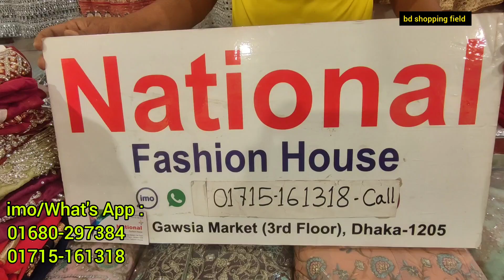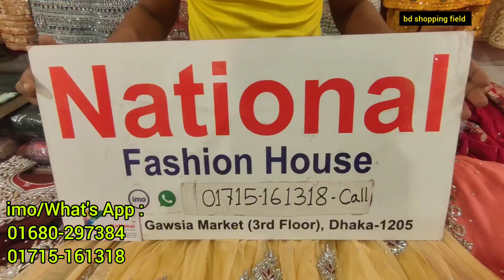বাচ্চাদের ইন্ডিয়ান পার্টি গারারা কিনুন অফারে | baby sharara dress collection in bangladesh